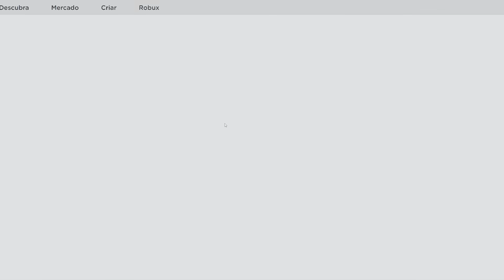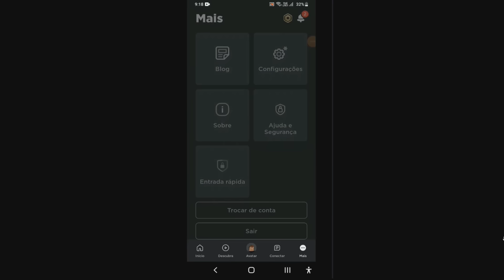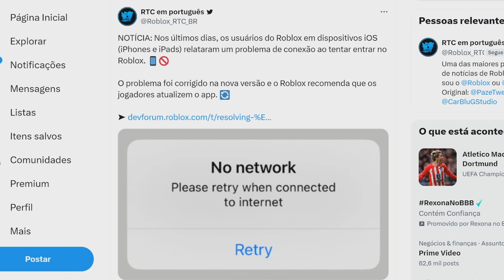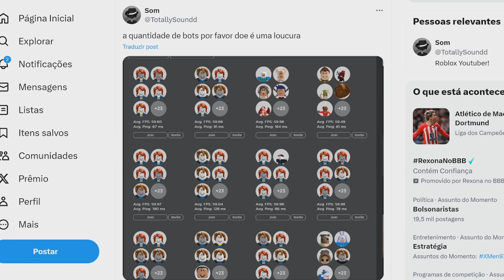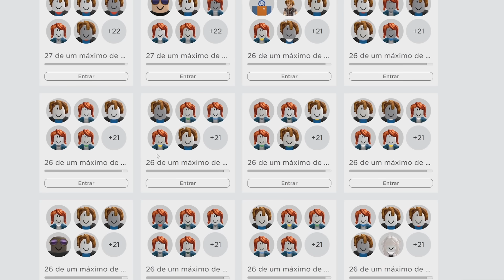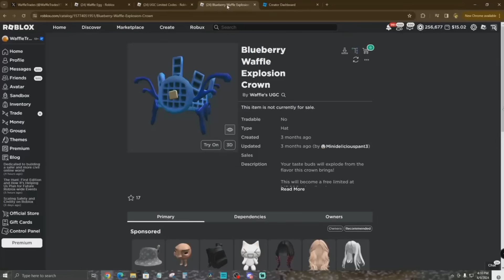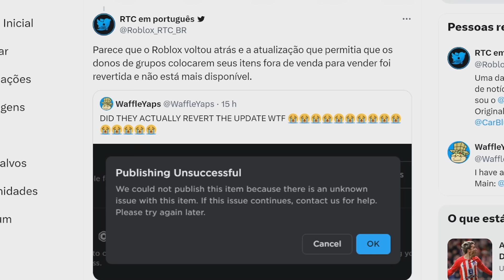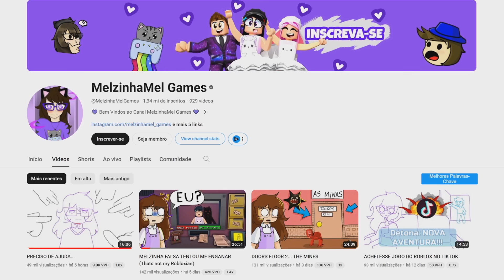ROBLOX ISSO LANÇOU ANTES DA HORA...